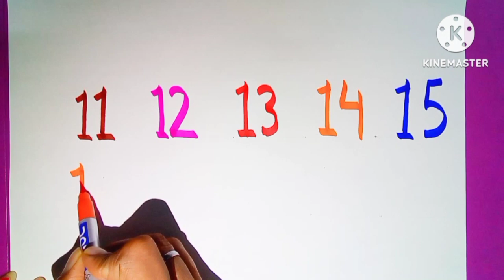123 numbers ||11 to 20 number drawing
123 numbers ||11 to 20 number drawing ||